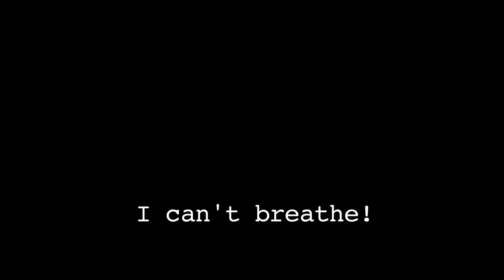Trump's Children 12